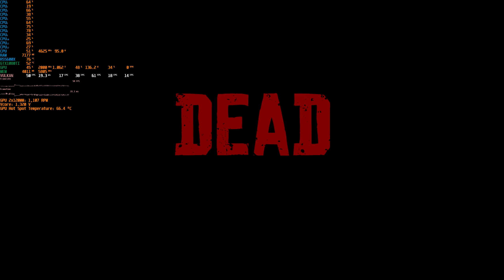RPCS3 - Red Dead Redemption - Ryzen 5 5600X - GTX 1080 TI - Part 3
Custom settings:

CPU

GPU:

ZCULL Accuracy - Relaxed
Default resolution 720P

Additional settings - Write Color Buffers On , others off